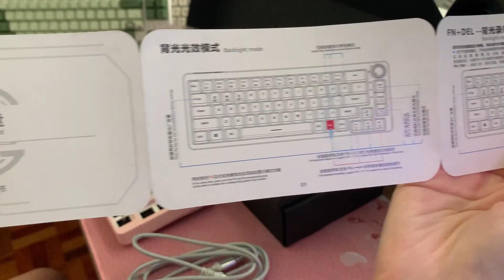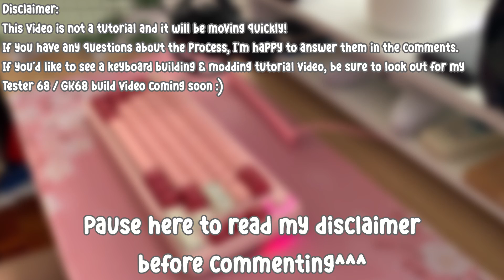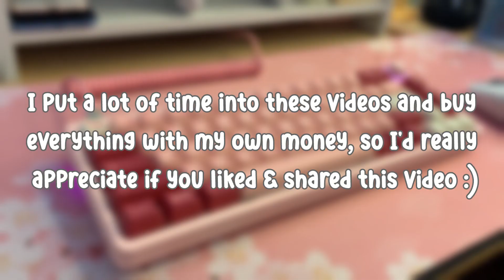I Built a $45 Custom Mechanical Keyboard (TM680)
I built a $45 barebones kit into a budget custom mechanical keyboard! This TM680 / TOM680 kit is an affordable option for those getting into the mechanical keyboard hobby and want something more than a prebuilt. I paired it with Akko switches and GMK Darling (clone) keycaps, along with a handful of mods.

Case: TM680 / TOM680 / Gamakay LK67
Plate: Stock Aluminum Plate
Switches: Akko CS Rose Reds - Lubed w/ Krytox 205g0 & GPL 105 on Springs
Stabilizers: TM680 Plate Mounted Stabilizers - Holee modded, Housings Lubed w/ Krytox 205g0, Wires Lubed w/ Dielectric Grease
Keycaps: Cherry Profile GMK Darling Clone Keycaps
Cable: Akko Coiled Aviator Cable - Sakura Pink
Mods:
- 2mm & 3mm EVA Case Foam
- 3 Layers Tempest Tape Mod
- 1mm PE Foam Mod

Case: TM680 / TOM680 - ₱2330 / $45
Switches: 2x 45pcs Akko CS Rose Reds - ₱1088 / $21
Keycaps: Cherry Profile GMK Darling Clones - ₱1399 / $27

Chapters:
0:00 Intro
0:11 Unboxing & Overview
0:43 Stock Assembly (No Modifications)
1:06 Stock Typing Sound Test
1:35 Disclaimer
1:38 Disassembly
2:38 Modifications
2:41 EVA Case Foam Mod
2:51 Tempest Tape Mod
3:09 PE Foam Mod
3:33 Akko CS Rose Red Switch Overview
3:52 Disassembling Switches
3:57 Lubing Switches
5:10 Unlubed vs. Lubed Switch Sound Comparison
5:27 Disassembling Stabilizers
5:30 Holee Mod
5:43 Lubing Stabilizers
6:06 Testing & Tuning Stabilizers
6:16 Reassembly
6:38 Final Result
6:42 Modded Typing Sound Test
7:09 Stock vs. Modded Typing Sound Test
7:33 Outro

Comment "Ceemeboard" if you read down to here :)